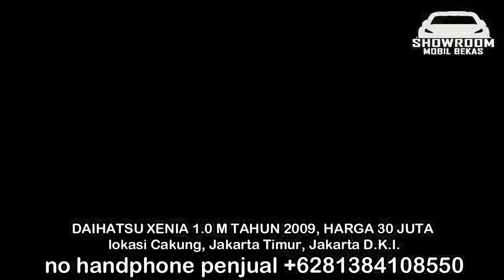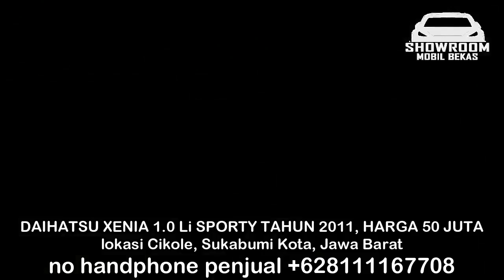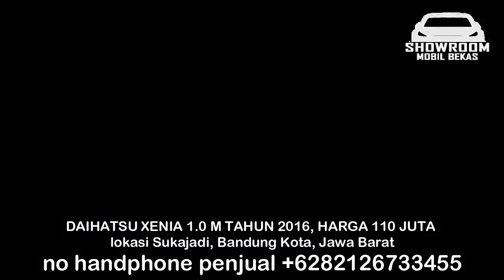HARGA MOBIL BEKAS XENIA TAHUN 2010 - 2016